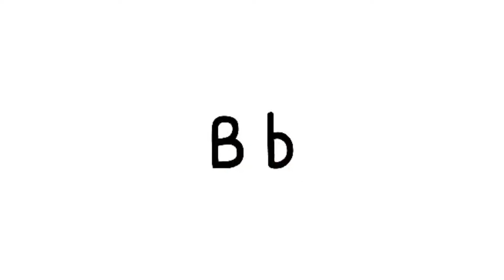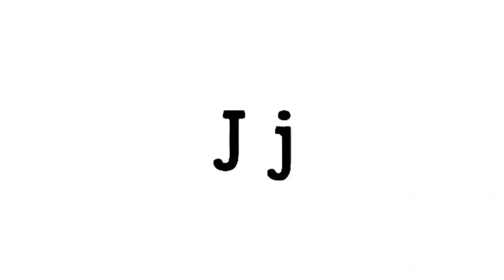Lesson 20: Dha-Anywaa Alphabets: A Luo language spoken in South Sudan and Ethiopia.